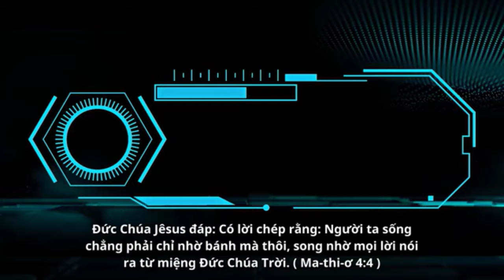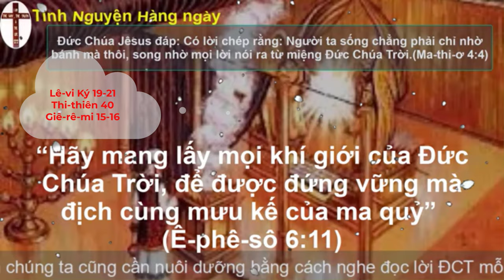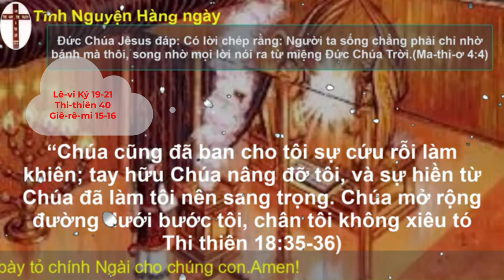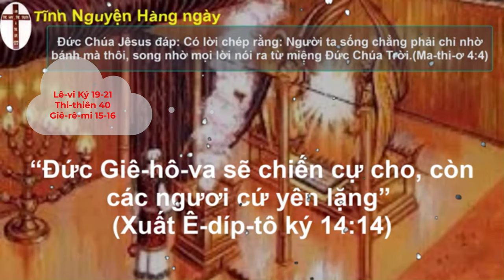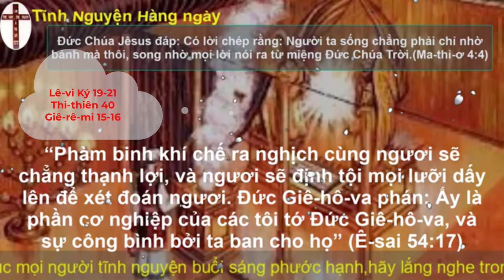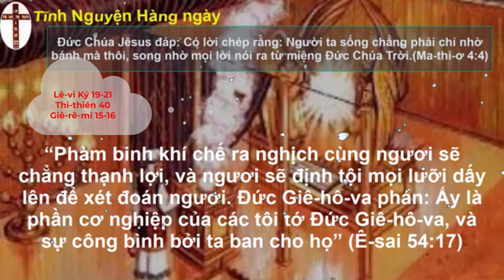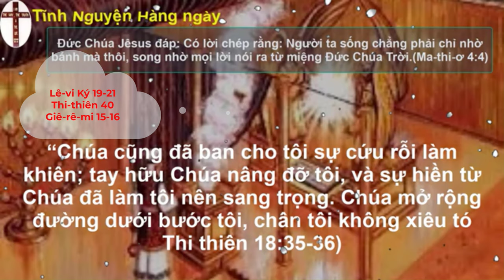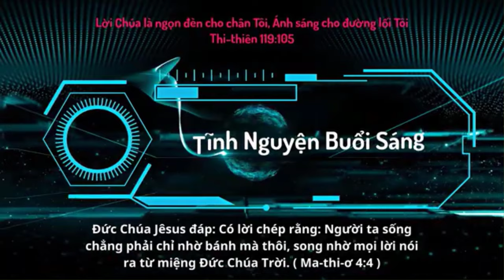Oneway Radio | Tĩnh Nguyện Hằng Ngày 16/09/2023 | Dưỡng Linh cơ Đốc